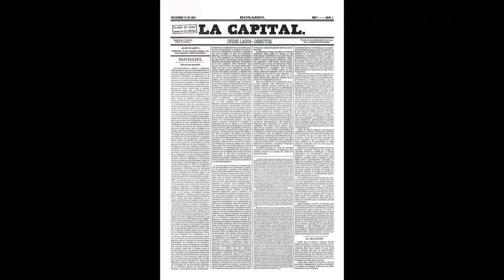Una Abuela Canillita - Emanuel Gabotto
“Una abuela canillita” con la guitarra de Daniel Monroy “La pena de acordeonista” ( del disco Hasta el final )

Créditos;
Letra de Emanuel Gabotto
Acompaña en Guitarra: Daniel Monrroy ( La Pena del Acordeonista de Tarragó Ros).
Disco “ Hasta el Final” con Susana Repetto
Tecnico; Claudio Pirali